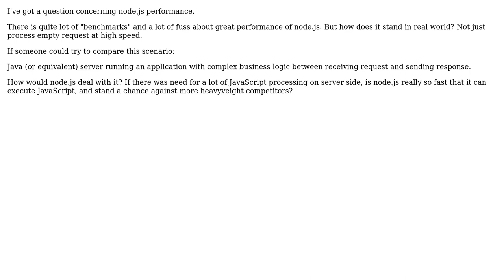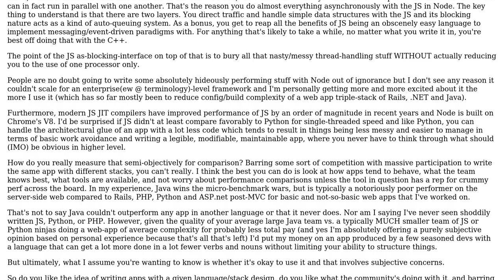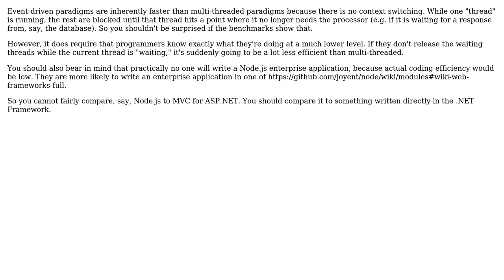Software Engineering: Real performance of node.js (2 Solutions!!)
Software Engineering: Real performance of node.js

With thanks & praise to God, and with thanks to the many people who have made this project possible! | Content (except music & images) licensed under CC BY-SA | Music | Images & others | With thanks to user yannis user pdr user Jarek user Erik Reppen and the Stack Exchange Network Trademarks are property of their respective owners. You are responsible for your own actions.